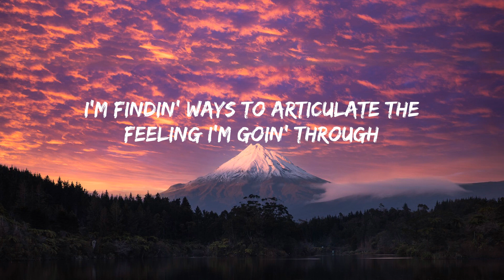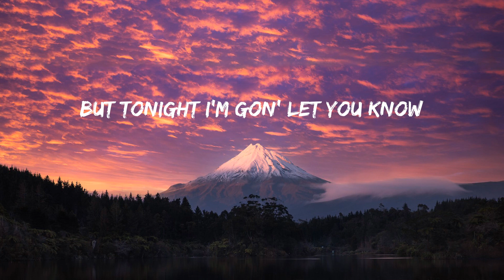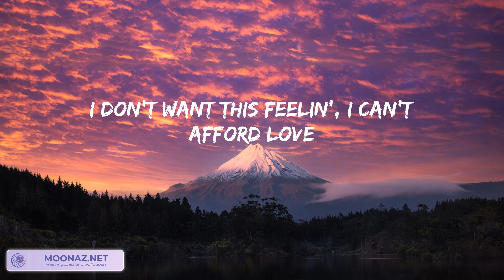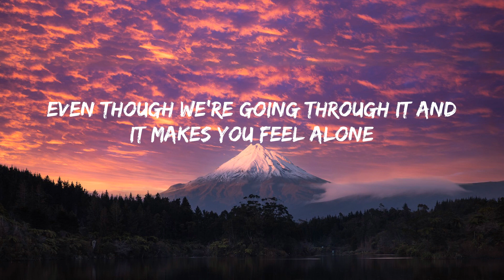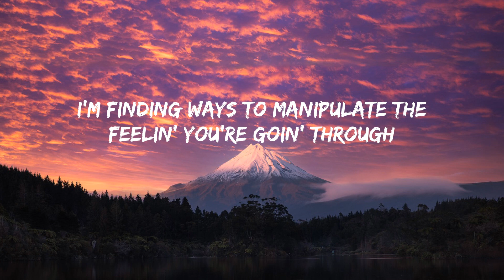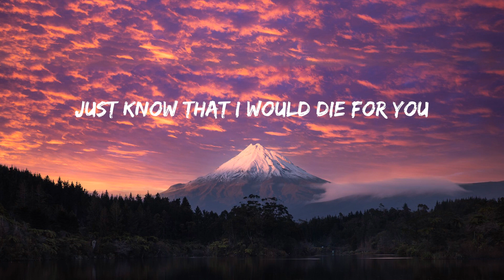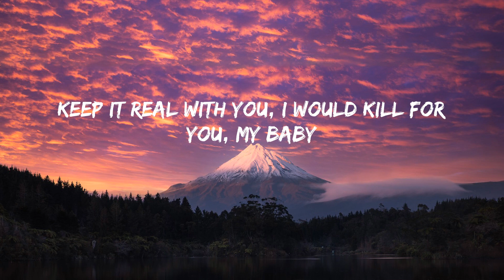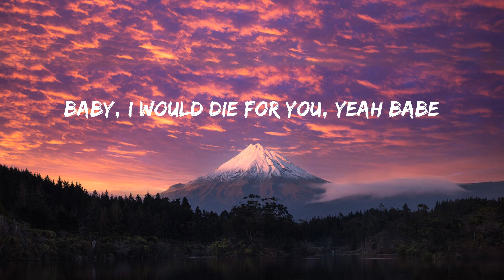Die For You - The Weeknd (Lyrics) | song for u | 역대 최고의 팝송